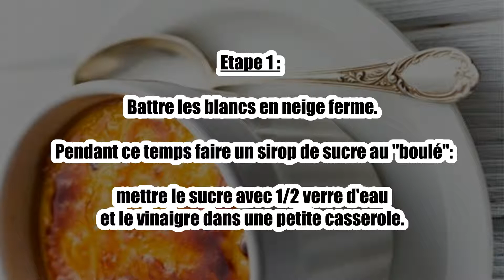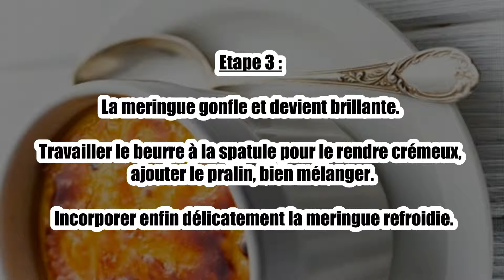Recette : Crème pralinée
Bonjour à tous, aujourd’hui recettescooking.com vous présente la recette suivante : Crème pralinée.

TEMPS TOTAL : 20 min
Préparation : 10 min
Cuisson : 10 min

Ingrédients :

200 gr de pralin
200 gr de beurre
100 gr de sucre
1 cuillerée à café de vinaigre
4 blancs d’œufs

Etape 1 : Battre les blancs en neige ferme. Pendant ce temps faire un sirop de sucre au "boulé": mettre le sucre avec 1/2 verre d'eau et le vinaigre dans une petite casserole.

Etape 2 : Faire cuire en vérifiant l'épaisseur du sirop de temps en temps, lorsqu'une goutte versée dans un bol d'eau froide forme sous les doigts une boule malléable, verser ce sirop en filet sur les blancs en neige en continuant de battre.

Etape 3 : La meringue gonfle et devient brillante. Travailler le beurre à la spatule pour le rendre crémeux, ajouter le pralin, bien mélanger. Incorporer enfin délicatement la meringue refroidie.

Etape 4 : Mettre en réfrigérateur pour faire prendre la crème.